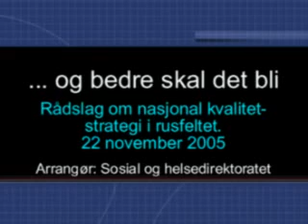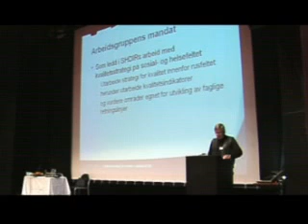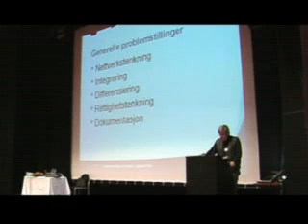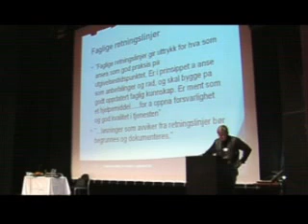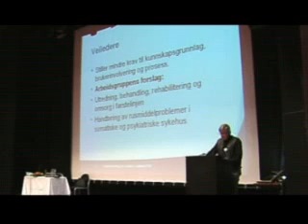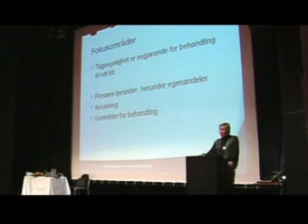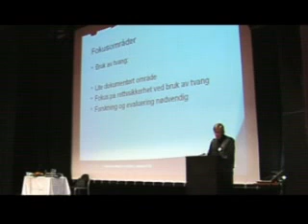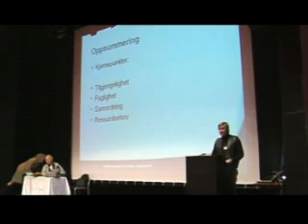Kvalitetsforbedring av sosial- og helsetjenesten til rusmiddelmisbrukere – arbeidsgruppas forslag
Lege Arne Johannesen, Psykiatrisk klinikk, Sykehuset Telemark HF